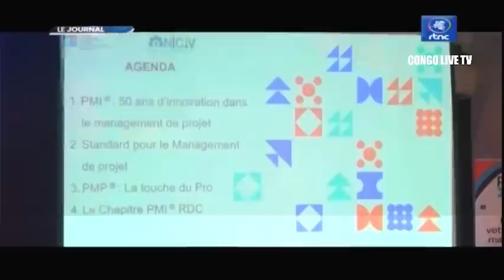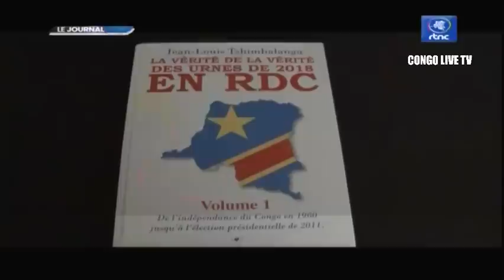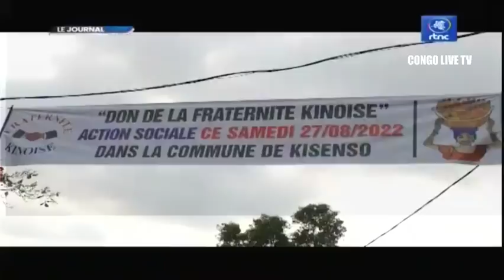🔴RDC : SUIVEZ LE GRAND JOURNAL DE CE LUNDI LE 29.08.2022 RTNC EDITION 07H00